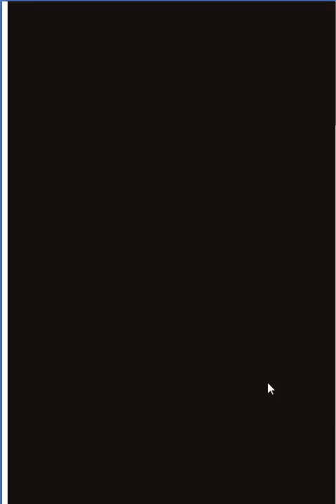【グランブルーファンタジー】決戦！星の古戦場 グガランナ VERY HARD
今回は決戦！星の古戦場です。
私は2回目の団イベとなります。  ■その他ゲーム実況